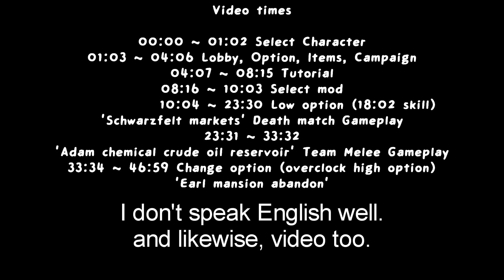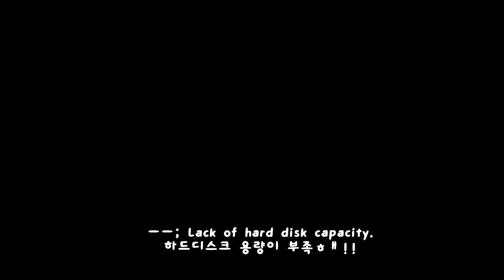건즈 GunZ 2 The Second Duel First CBT Introduction?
orz... = OTL ...

shit video 2?! // 1 is S2(Sector Slug) Online
Recommend watching the last part.

I love Gunslinger ㅎㅍㅎ